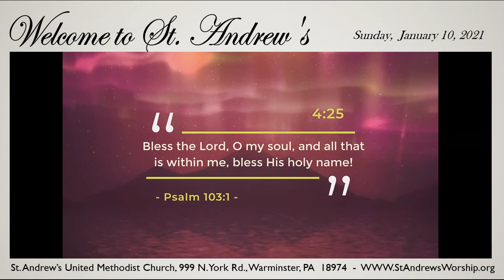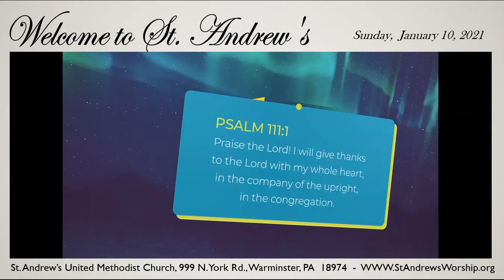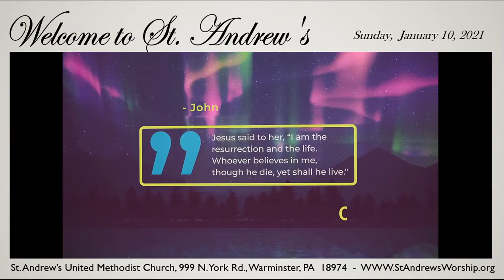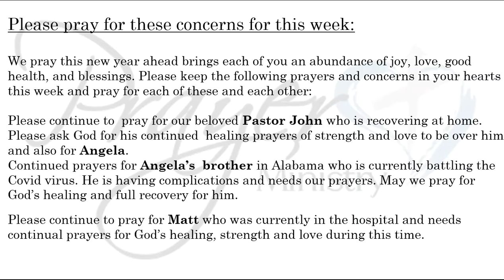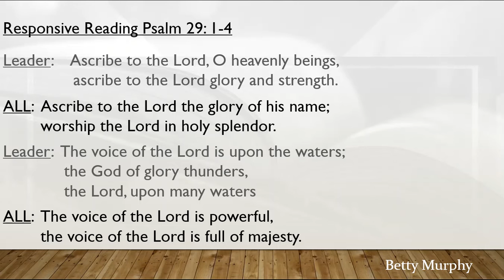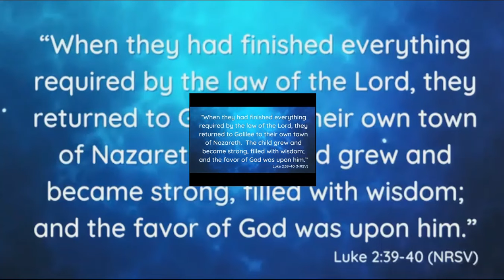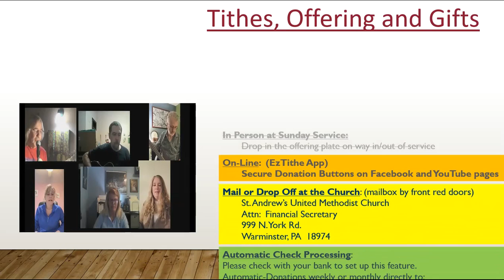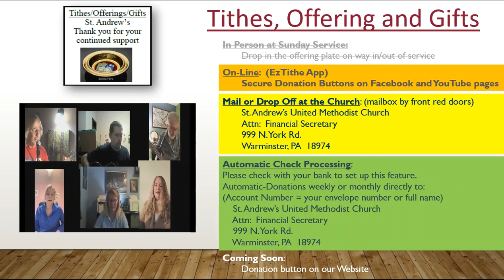St Andrew's UMC 1 10 2021 Contemporary Service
St Andrew's UMC 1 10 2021 Contemporary Service - Baptism of the Lord